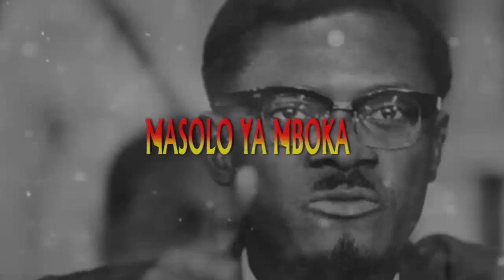MASOLO YA MBOKA : Patric KABUYA confirme,Joseph KABILA chef de fil